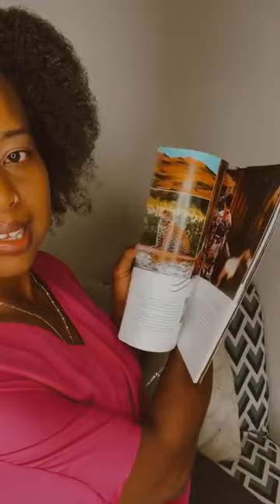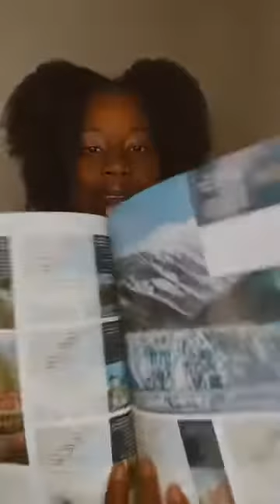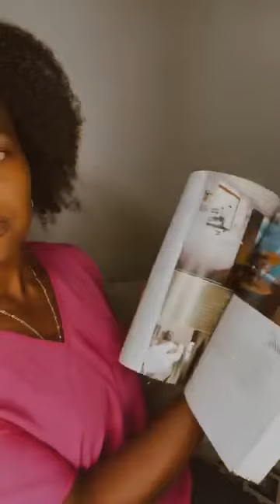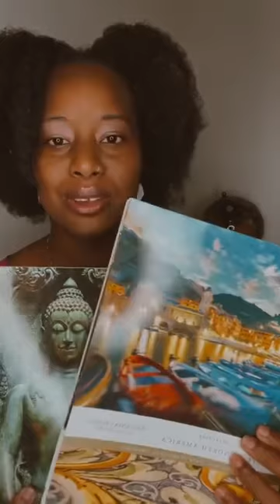Lyne Goes Live 💫 🏌🏾‍♀️🛬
Kicking off with all of the amazing things happening within Empowerment Through Golf!

1. Day Of The Girl was a major success for our students in Antigua and Ethiopia! Thank you to everyone who helped make that session impactful!
2. 🗣TOMORROW is our annual fundraiser event at Sorrento Canyon Golf Center. Driving range (think TopGolf) style. Music 🎶, drinks, light snacks & golf ⛳️.

Tickets can be found here. Use the Donate ticket option even if you’re unable to be there! Thank you!

Sharing All Things Travel: Who’s thinking about cruising in 2022 & 2023? I’ve shared some routes offered by Oceania Cruises